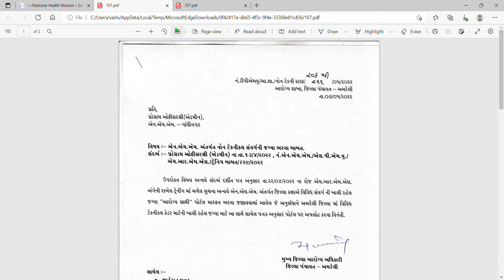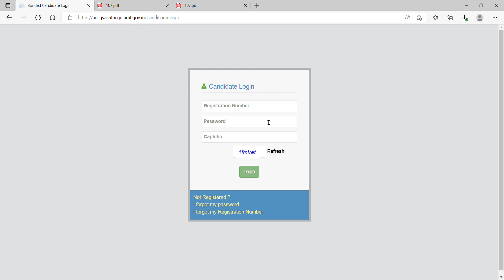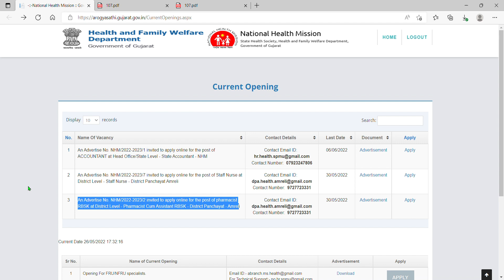NEW PHARMACIST VACANCY|| National Health Mission|| PHARMA ADHYAYAN PHARMAADHYAYAN PHARMA ADHYAYAN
NEW PHARMACIST VACANCY|| PHARMA ADHYAYAN PHARMAADHYAYAN PHARMA ADHYAYAN # PHARMA ADHYAYAN